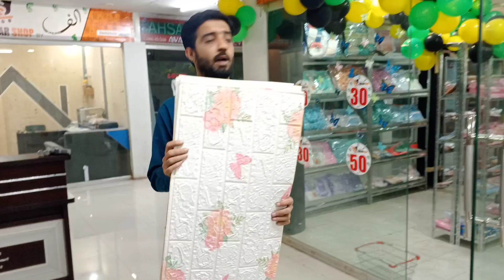GRAND OPENING one dollar shop rj mall karachi household items free cash on delivery all over pakistn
Shop No LG 20 Lower Ground RJ Mall Main johar mor Near millennium mall Karachi For Online Order : Visit Alifonline.pk
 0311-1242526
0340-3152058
Highlights Is Dollar Store available in Pakistan Is Dollar Store available in Pakistan What are the names of some dollar stores Which dollar store is $1